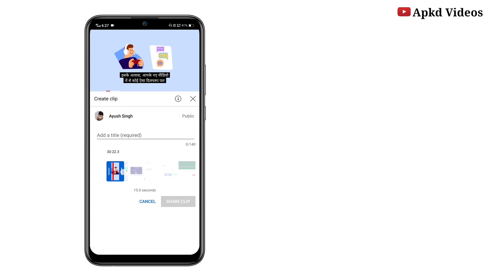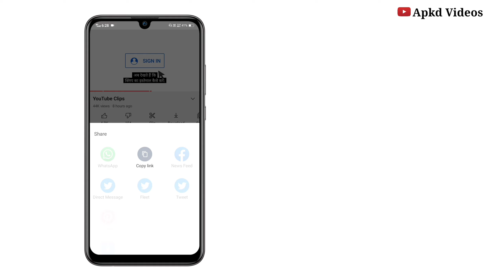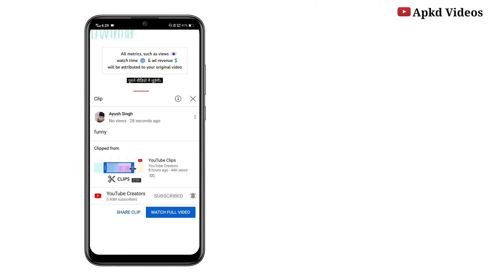YouTube Clips ✂️ | How To Enable Clip In YouTube Channel | YouTube Clip All detail | Apkd Videos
YouTube Clips ✂️ | How To Enable Clip In YouTube Channel | YouTube Clip All detail

   Hello 🤝Friends

   Is video mai maine apko Youtube ke new feature YouTube Clip ke bare mai detail mai bataya hai.

   🔴Create and share a clip

Clips are between 5-60 seconds long and are played on a loop from the original video’s watch page.

   🟢Sign in to YouTube. You need to be signed in to create a clip.
   🟢Start watching a video.
   🟢Under the video, click the Clip . If you don't see this, the video isn't eligible for clips.
   🟢A create clip box will show up.
   🟢Select the section of the video you’d like to clip. You can increase (maximum of 60 seconds) or decrease (minimum of 5 seconds) the length of your selection by dragging the slider.
   🟢Give the clip a title (max 140 characters).
   🟢Click SHARE CLIP.
   🟢Choose an option for sharing the clip:

      Embed:   Click the Embed button to generate a code you can use to embed the video in a website.
      Copy the link:   Click the COPY button to copy a link to the video that you can paste somewhere else, like in an email message.

    🔴Don’t allow viewers to clip your content

Creators can prevent others from making and sharing clips of their videos on YouTube. Here’s how:

     🟢Go to studio.youtube.com.
     🟢From the left, click Settings.
     🟢Click Channel.
     🟢Click Advanced Settings, and under “Clips,” check Don’t allow viewers to clip my content.